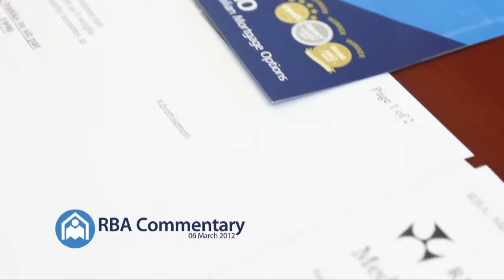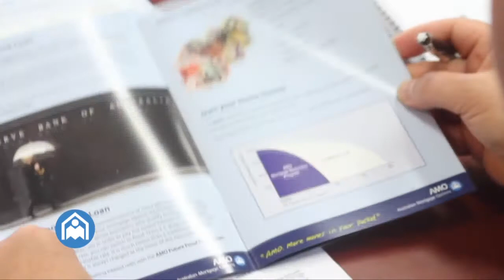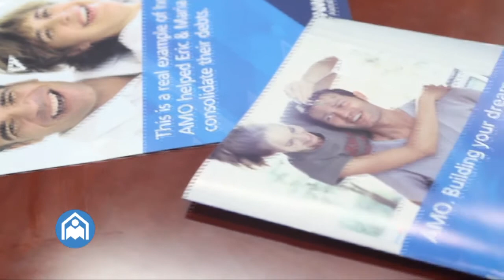Interest Rates and RBA Commentary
The Reserve Bank of Australia announced their decision to hold interest rate during their March Meeting. Robert Projeski, Managing Director of Australian Mortgage Options comments on what this means for Australians.

He discusses:
- The RBA's decision to hold interest rates
- Prior months decision and how that has effected the economy
- Property prices and confidence in the property market
- Interest rate in coming months
- Roberts Opinion and what consumers can look out for

Remember at AMO:

"We'll show you what the others don't want you to know."